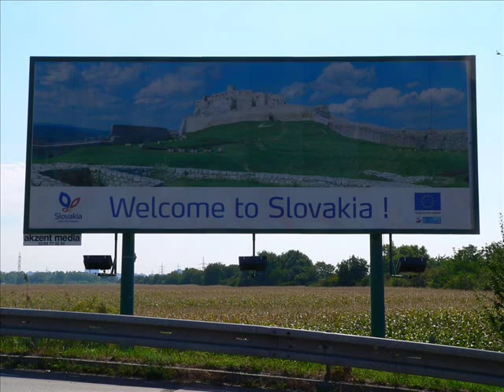Photos de Slovaquie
Bratislava, Monts Tatra, nature, chateaux et villes diverses